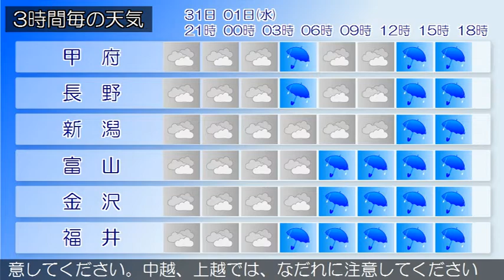2020/03/31 甲信北陸地方の天気予報 夕